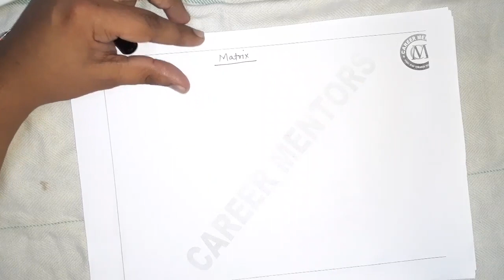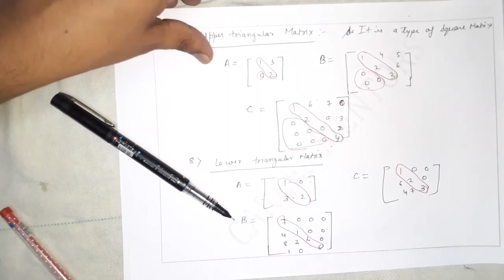L1 - Matrix - Introduction - Class 12 MATHS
Matrices are one of the most powerful tools in mathematics. This mathematical tool simplifies our work to a great extent when compared with other straight forward methods. The evolution of concept of matrices is the result of an attempt to obtain compact and simple methods of solving system of linear equations. Matrices are not only used as a representation of the coefficients in system of linear equations, but utility of matrices far exceeds that use. Matrix notation and operations are used in electronic spreadsheet programs for personal computer, which in turn is used in different areas of business and science like budgeting, sales projection, cost estimation, analysing the results of an experiment etc. Also, many physical operations such as magnification, rotation and reflection through a plane can be represented mathematically by matrices. Matrices are also used in cryptography. This mathematical tool is not only used in certain branches
of sciences, but also in genetics, economics, sociology, modern psychology and industrial management.
In this chapter, we shall find it interesting to become acquainted with the
fundamentals of matrix and matrix algebra.